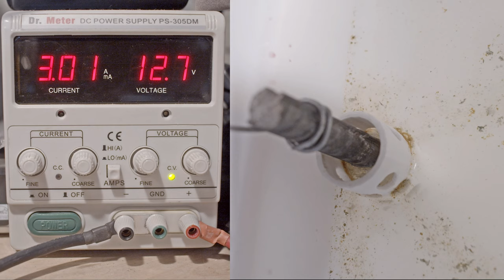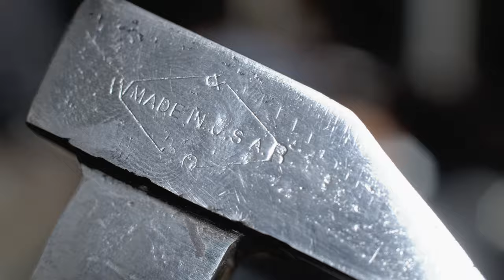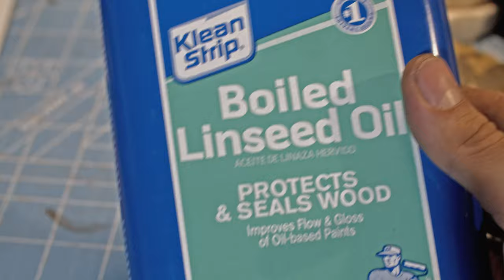W&B Railroad Wrench Restoration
This is an antique W&B railroad wrench from around the 1900s. I found this wrench at a flea market for only $5 and it inspired me to try electrolysis and hot bluing. Forgive the poor focus, I borrowed this camera from a friend to document this and I have no idea what I'm doing.